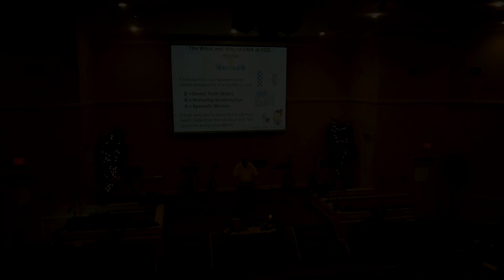DNA, Trunk monkeys, and Rocky Balboa